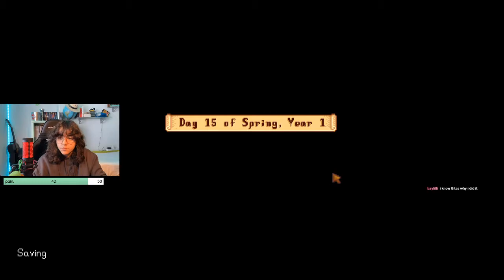back in Pelican Town!! | Stardew Valley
this was streamed live on twitch @ !!! i stream five days a week come hang out :D

so today after a minecraft intensive few days i decided to go back to stardew. the people in pelican town still hate me but now i have money so hey not too bad. i don't need friends they disappoint me am i right haha

timestamps:
0:00 intro
2:15 start
2:24:33 end sad